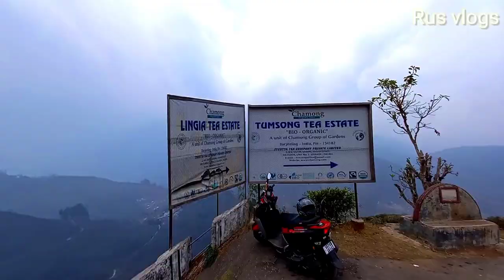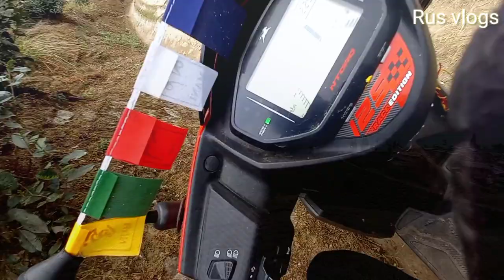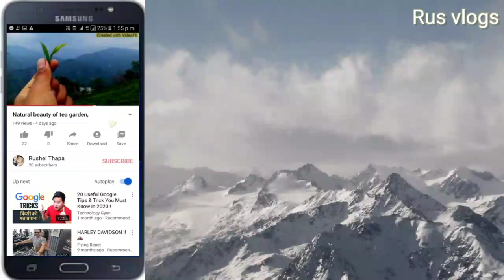way to my village//Tumsong off road!